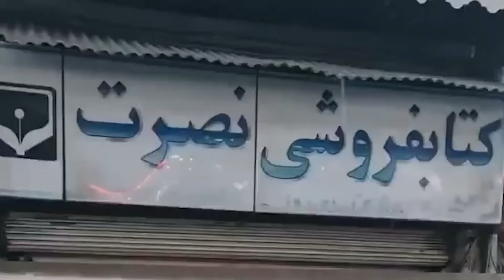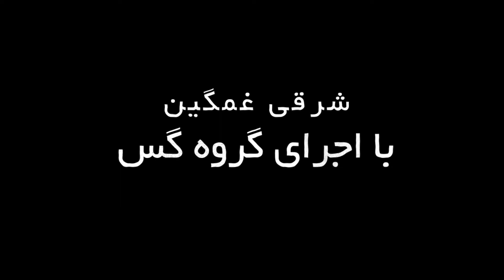پرسه در هوای بهاری رشت با اجرای از گس بند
رسانه ای برای شما
جایی برای نگاهی متفاوت به زندگی با صراحت کهنه ی تازه شدن

در صورت مفید بودن مطالب لطفا کانال رو سابسکرایب کنید
قدردان همراهیتان هستم